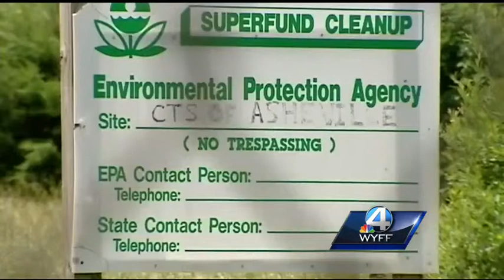WYFF News 4 at 6: November 18, 2014